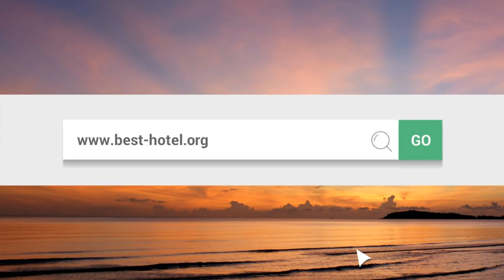What is the best hotel in Destin FL Top 3 best Destin hotels as voted by travelers